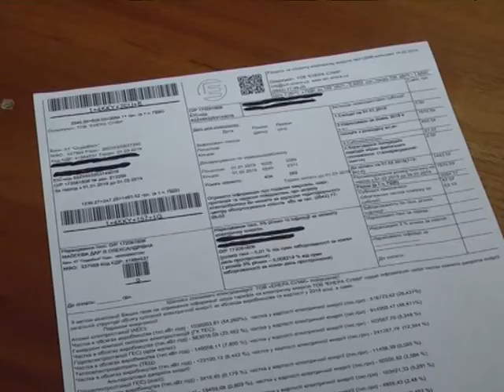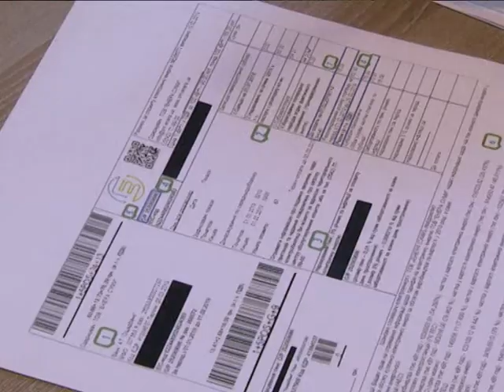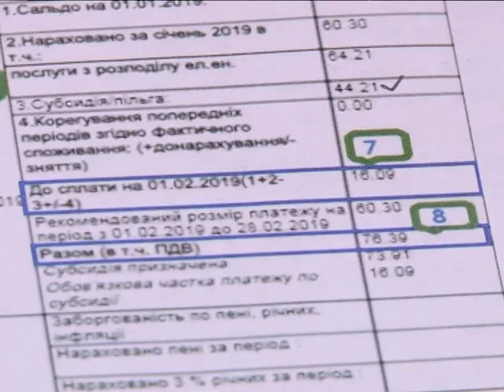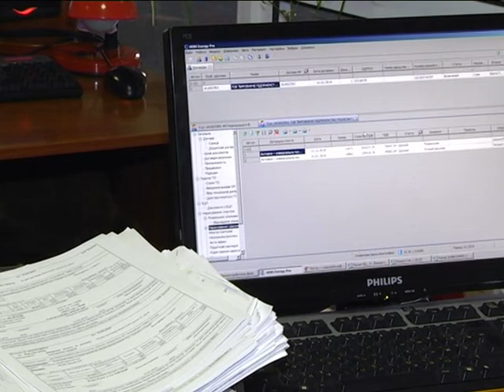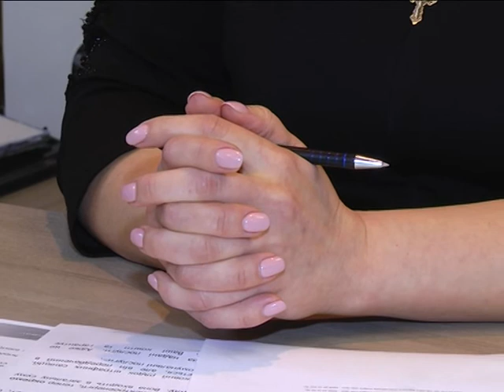Актуальне інтерв'ю Енера Суми